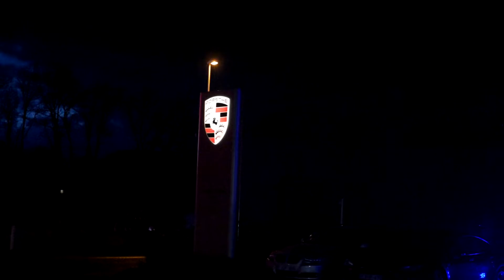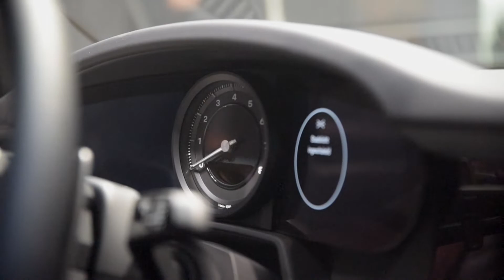Presenting the new Porsche 911 - Porsche Center Paal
I was invited by Porsche Center Paal to join them at the night where they unveiled the new Porsche 911 992 and I shot this video.